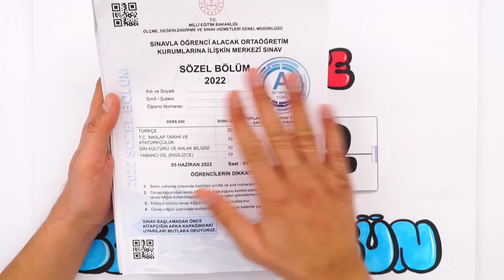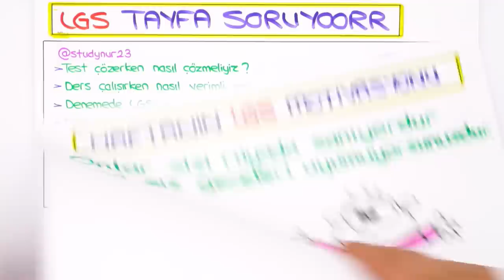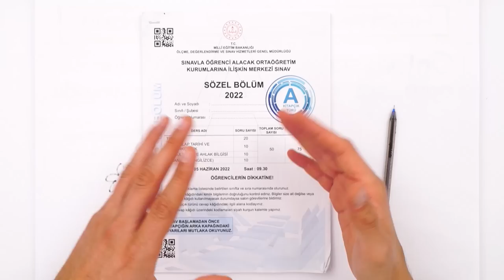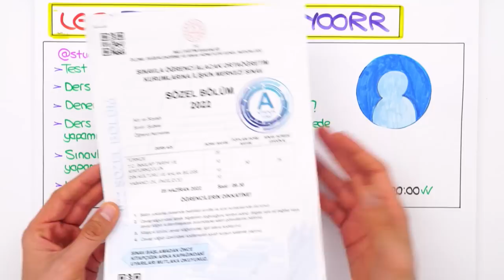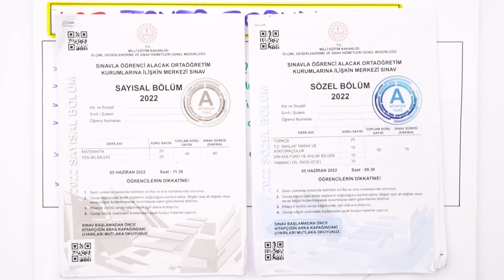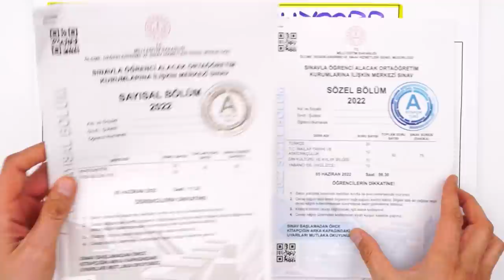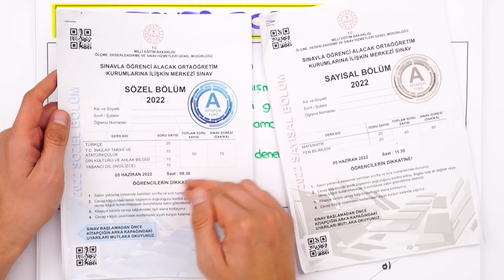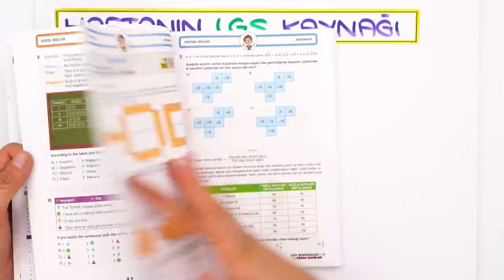Denemelere LGS'ye Girer Gibi mi Girmeliyiz❓ LGS’ye Son 182 Gün ⏳